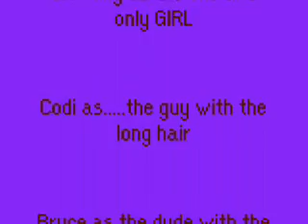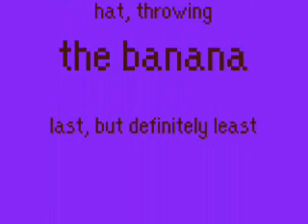The Crappy practice version of FOOD BATTLE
A portion of the dorianspennies crew make their own version of food battle.  They're just screwin around havin a gooooood time! :)